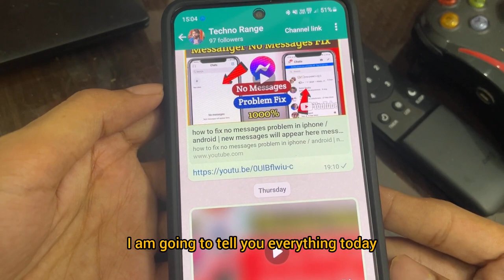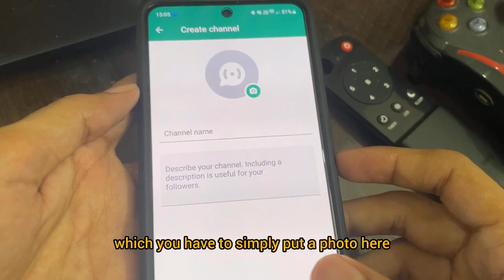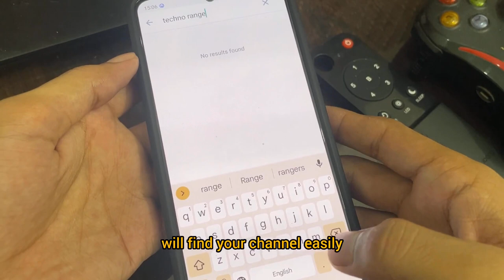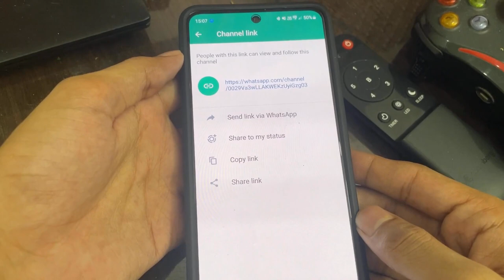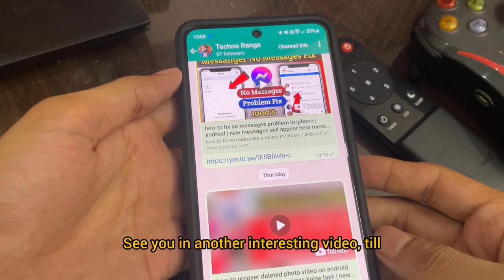whatsapp channel followers increase trick | whatsapp channel pe followers kaise badhaye | wp channel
my WhatsApp channel link join

topics 👇

1.how to increase WhatsApp channel followers
2.how to get unlimited followers in WhatsApp channel
3.whatsapp channel followers new trick
4. whatsapp channel me followers kaise badhaye
5. whatsapp channel followers kaise badhate hain
6.how to get free whatsapp channel followers
7. whatsapp channel followers buy
8.how to purchase whatsapp channel followers
9. whatsapp channel followers rate
10. whatsapp channel free followers trick
11. followers increasing trick in WhatsApp channel
12. followers increase kaise kare whatsapp channel me
13.how increase channel followers of whatsapp
14. WhatsApp channel kaise banaye
15.how to create whatsapp channel